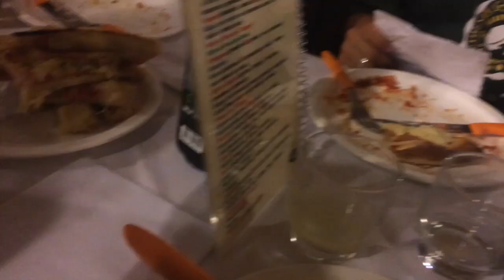VLOG FDS: Namorado, Look do Dia, Rodízio de Pizza com Amigos...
Clique em "Gostei" para que eu grave mais vlogs!